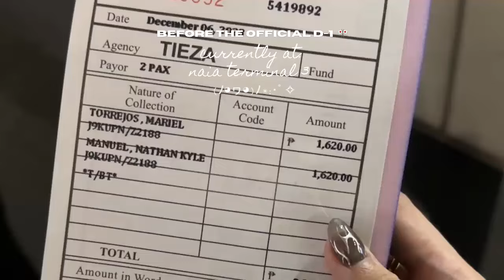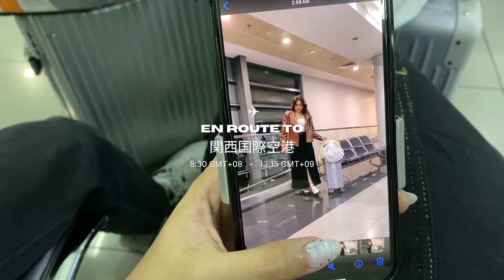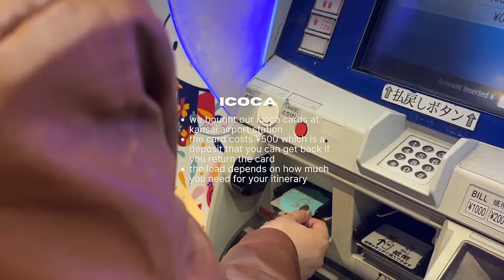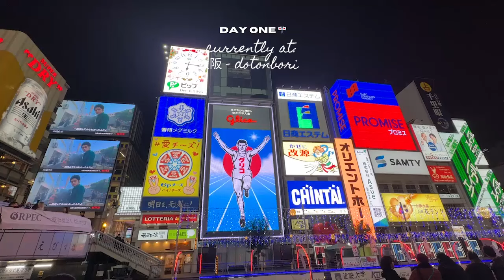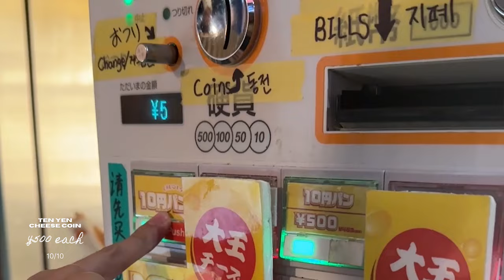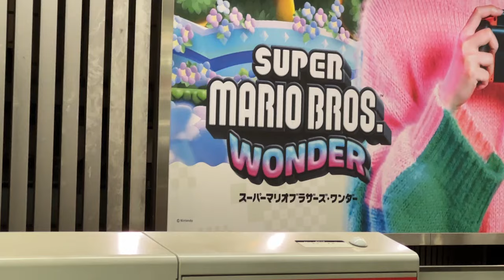JAPAN VLOG 🎌 Osaka & Tokyo: itinerary, expenses, commute tips, budget hotels, foodtrip & shopping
0:00 - 0:48 intro
0:48 - 2:01 naia departure, otw to kansai airport
2:01 - 2:36 arrival at kansai, otw to hotel
2:36 - 3:04 osaka hotel details, plan for the night
3:04 - 5:40 dotonbori street food hunt
5:40 - 6:42 vintage bag hunt
6:42 - 7:20 family mart run
7:20 - 8:37 otw to universal studios
8:37 - 13:14 universal studios toime
13:14 - 15:55 update, family mart taste test
15:55 - 16:49 traveling from osaka to tokyo
16:49 -  17:28 abc mart run
17:28 - 18:50 lunch at ichiran
18:50 - 19:18 claiming tokyo subway tickets
19:18 - 20:52 shibuya sky
20:52 - 21:22 shibuya crossing
21:22 - 21:52 7/11 run
21:52 - 22:02 tokyo hotel details
22:02 - 23:45 grwm, day 4 itinerary
23:45 - 23:58 cash withdrawal
23:58 - 25:02 breakfast at McDonald’s
25:02 - 27:50 shopping at don quijote
27:50 - 29:28 pokemon center DX
29:28 - 30:23 lunch at gyukatsu motomura
30:23 - 30:59 akihabara night
30:59 - 31:12 lawson run
31:12 - 36:40 disneyland day
36:40 - 37:14 kawaguchiko - lawson w/ mt. fuji view
37:14 - 38:02 lunch at yakiniku like
38:02 - 40:02 vintage bag hunt
40:02 - 40:26 pokemon center shibuya
40:26 - 40:44 buying extra luggage
40:44 - 44:02 ginza shopping day (dior beauty, diesel, GU, uniqlo)
44:02 - 44:20 ralph’s coffee omotesando
44:20 - 45:47 omotsensando shopping night
45:47 - 46:08 last day, otw home
46:08 - 46:16 outro, tysm for watching 🩶

MUSIC CREDITS

Free Music for Videos 👉 Music by Wild Whispers - To Me, That's Love

Free Music for Videos 👉 Music by Kim Chi Sun - Baby I'm Good (Wake-Up Tune)

Free Music for Videos 👉 Music by Yung Wacho - Dream (A Girl Named Love)

Free Music for Videos 👉 Music by Kim Chi Sun - The Way You Want (feat. CHARLES)